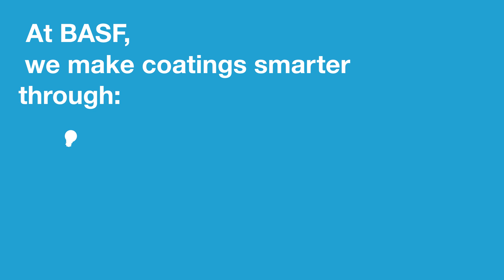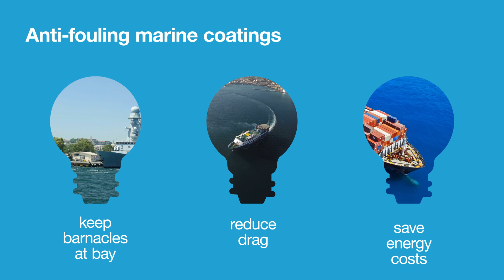BASF is Trending: Smart Coatings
BASF is committed to making coatings smarter with novel technologies that offer surprising functionality to coatings. We’re exploring formulations with enhanced functionality like repelling brake dust, resisting ice build-up, or providing wi-fi shielding. BASF continues to develop intelligent innovations for specialized end-use applications.